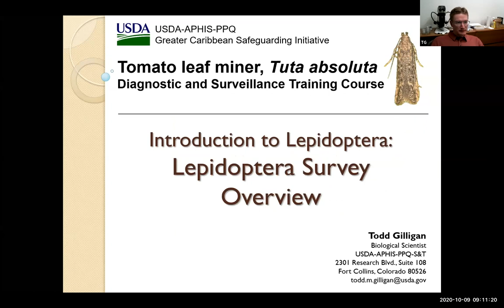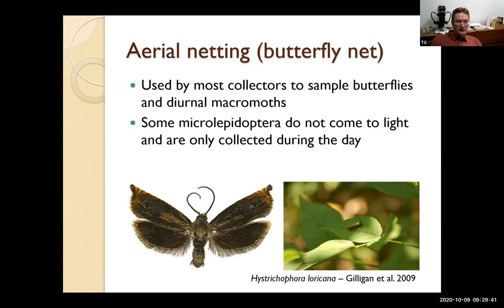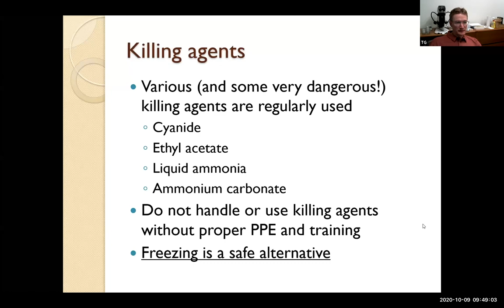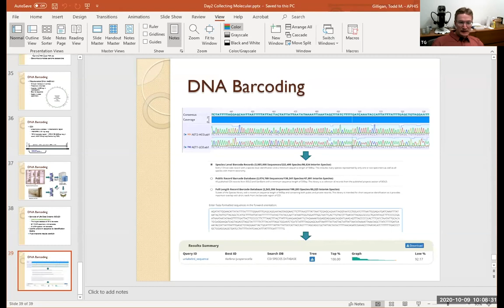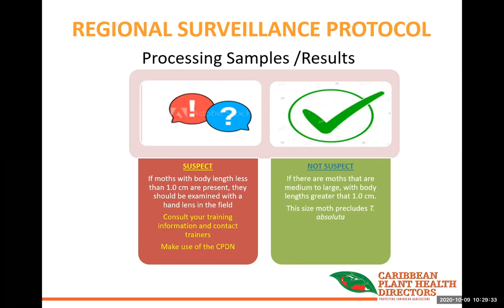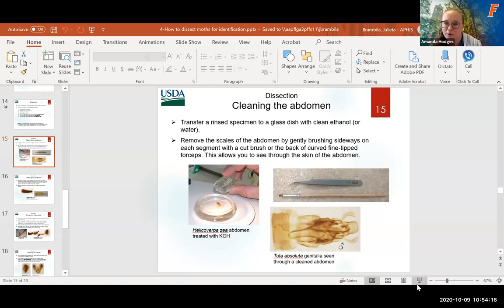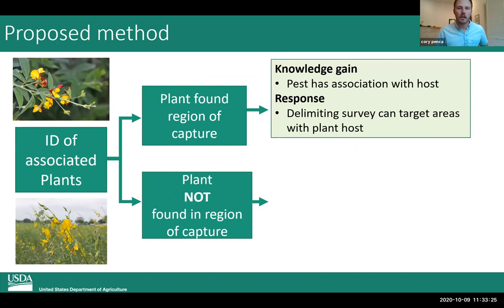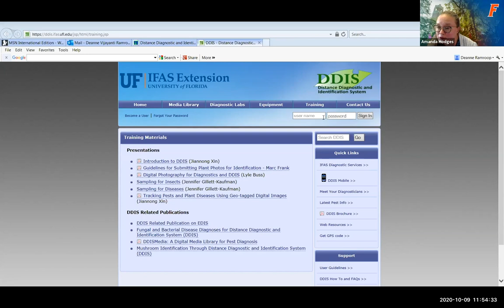Tuta absoluta Workshop - October 9th Session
University of Florida - IFAS

Time Links and Presentations:
00:00 : Introduction to Lepidoptera, Lepidoptera Survey Overview - Dr. Todd Gilligan, USDA-APHIS-PPQ

40:44 : Introduction to Lepidoptera, Molecular Diagnostics - Dr. Todd Gilligan, USDA-APHIS-PPQ

1:47:35 : Using Pollen Barcoding to Track Moth Dispersal and Migration in the Caribbean - Dr. Cory Penca, USDA-APHIS-PPQ

2:04:28 : The Caribbean Pest Diagnostic Network (CPDN) - Ms. Deanne Vijayanti Ramroop, Chairperson, CPDN (Trinidad and Tobago)